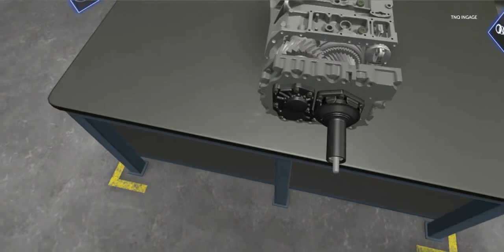Virtual Reality Gear Box Training - Engine Gear Box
This Virtual Reality experience trains workers on the procedures to be followed while working with a gearbox in a manner that is safe and efficient. TNQ InGage has worked with many well-known players to cultivate safety and close the experience gap through efficient safety training services.

TNQ InGage specializes in developing state-of-the-art solutions using Augmented Reality, Virtual Reality & Mixed Reality.

Our scope of services includes:
1. Virtual Reality Industrial Safety, Skills Training & Product Visualization
2. Virtual Reality Construction Safety and Skill Training
3. Virtual Reality Manufacturing Safety and Skills Training
4. Virtual Reality Healthcare Solutions
5. Augmented Reality for Field Services
6. Digital Experience Centre

You can get in touch with us through mail or our website for a demo of our works. Let’s step into the Immersive world of safety and skill-based experiences with Virtual Reality.